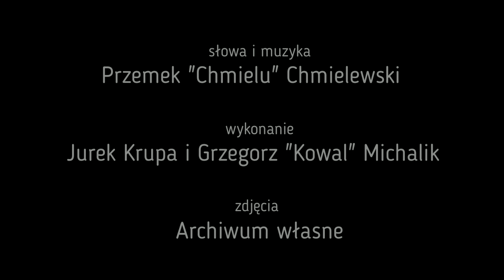"Połonina" - Grzegorz "Kowal" Michalik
"Połonina" to piosenka, której autorem jest Przemek "Chmielu" Chmielewski. Mawiamy w Bieszczadach o takich ludziach jak Przemek, że przebywają obecnie na niebieskich połoninach.
Piosenka "Połonina" otwiera najnowszą, trzecią płytę w moim dorobku, tym razem zupełnie inną - nagraną wspólnie z Jurkiem Krupą - wiele tu wspólnych śpiewów na dwa męskie głosy, gitarę i akordeon.